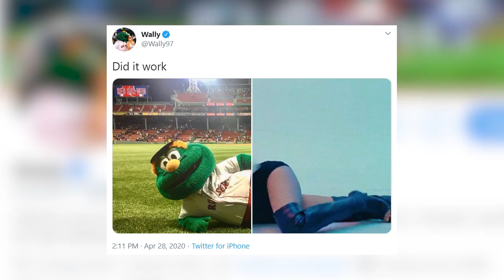Emerson Lotzia Tackles Latest Social Media Trend In New 'LOTZ Of Likes'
In today's "LOTZ Of Likes," Emerson Lotzia breaks down the wild "Did it work?" meme taking over social media.